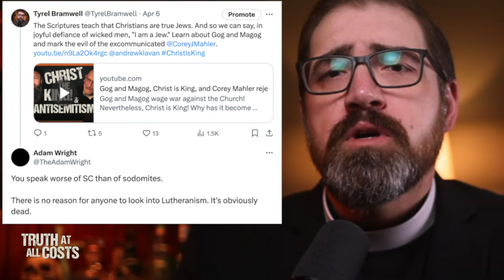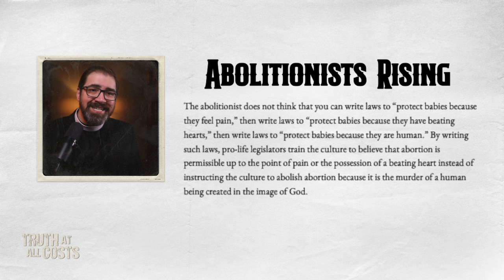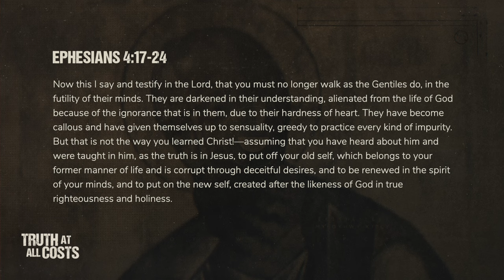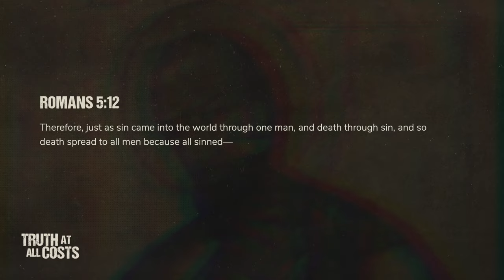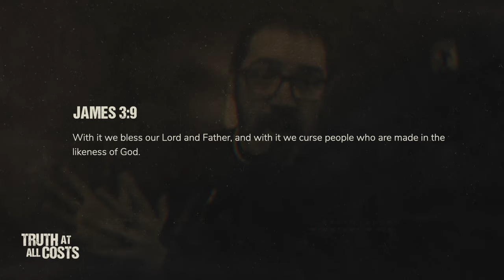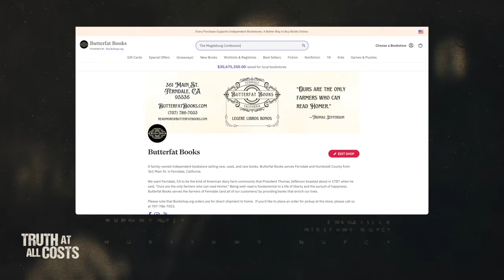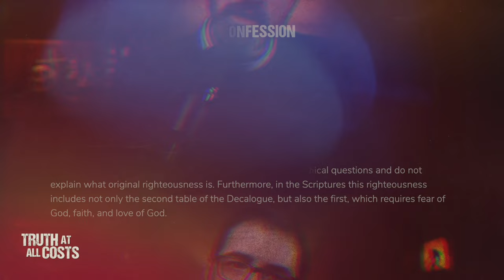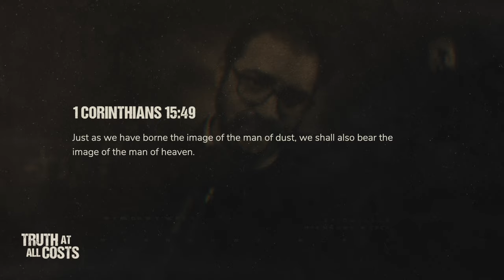Are all people made in the image of God? Is that why humans should be treated with dignity?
We hear from both the right and the left, both inside and outside the Church that all people are made in the image of God. Is this true? What does Scripture say about who is made in the image of God? What has the historic Church taught about who is made in the image of God? Are babies born in the image of God? Are transgender people made in the image of God? Ephesians 4:24 and Colossians 3:10 have the answer. Let's study them along with Tertullian, Augustine, Martin Luther and the Lutheran Reformers, Johann Gerhard, A.L. Graebner, and Francis Pieper.

Support my teaching by ordering your next book online via BookShop.org. Select Butterfat Books as the local bookstore that you want to support.

Come in We’re Closed by Rev. Tyrel Bramwell